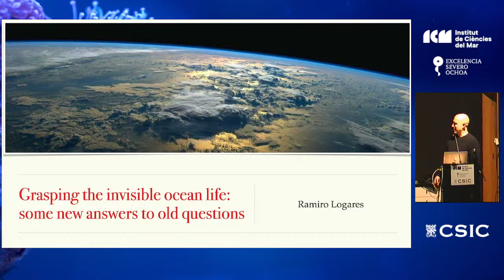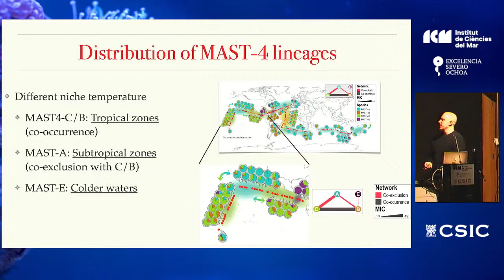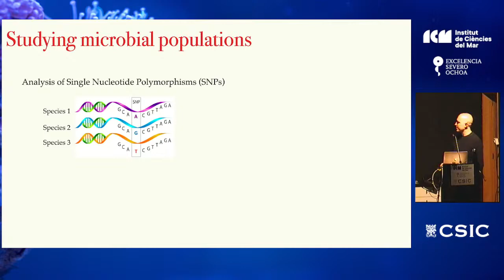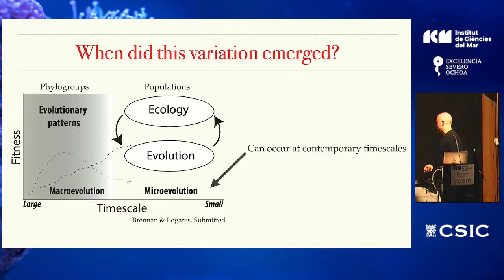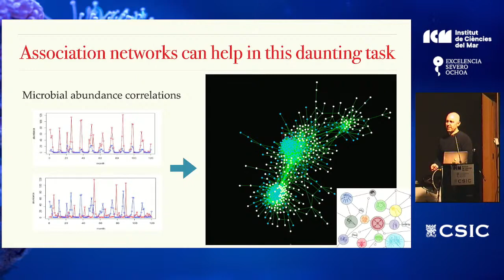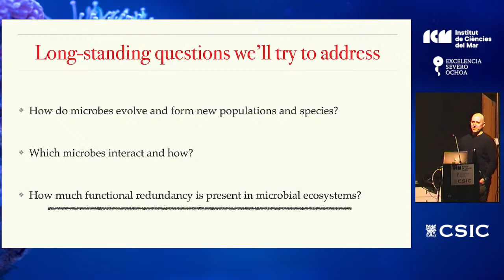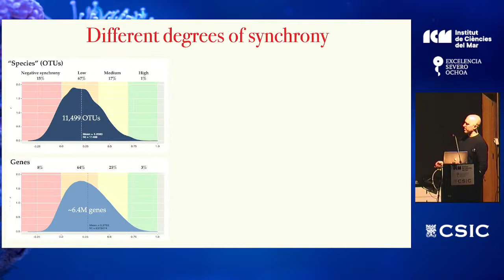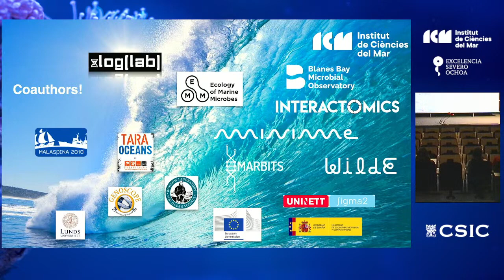Grasping the invisible ocean life some new answers to old questions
PONENTE:  Dr. Ramiro Logares. Departament de Biologia Marina i Oceanografia, Institut de Ciències del Mar.

RESÚMEN: The ocean microbiome is fundamental for the functioning of the biosphere. This may be taken for granted by many people, as if we knew it all along. Yet, the importance of microbial life in the ocean became evident during the 20th century thanks, in part, to multiple technological developments in microscopy, molecular biology, remote sensing, and DNA sequencing. Today, we know that there are about 1029 microbial cells in the oceans, a vast number considering that the number of stars in the visible universe is about 1024. Furthermore, we now know that about 70% of the biomass of the ocean is microbial and that ocean microbes are responsible for ~50% of the planetary primary production. Even though the manifold advances, several questions that were posed long ago are still partially answered: How do microbes evolve and form new populations and species? Which microbes interact and how? Are microbial ecosystems functionally redundant? In a context of global change, we need urgent answers to these questions, if we are to understand how the ocean microbiome will respond and adapt to future climates and what may be the consequences for ecosystems and our society. In this presentation, I will broadly address these questions highlighting some of the research done at our lab, which hopefully leads to new answers.

BIOGRAFÍA: Ramiro Logares (Buenos Aires, Argentina) obtained his degree in biology at the Universidad Nacional del Comahue in Bariloche, Argentina. He obtained his PhD at Lund University, Ecology Department, Sweden, and afterward, he did a postdoc at Uppsala University (Evolutionary Biology Centre), Sweden. Since 2010, he has been at the Department of Marine Biology and Oceanography at the ICM-CSIC, Barcelona. Initially, he was a Marie Curie, then a Juan de la Cierva, and afterward a Ramon y Cajal fellow. Since 2019, he is a Científico Titular at the ICM. He leads a research team on microbial computational ecology and evolution. His main research lines aim at 1) understanding the structuring and dynamics of natural microbial communities using ecological theory, 2) disentangling the network of microbial interactions in ecosystems, and 3) linking the gene content of genomes, communities, and their variation, with ecological function and evolutionary processes